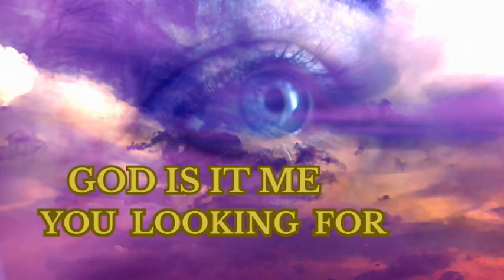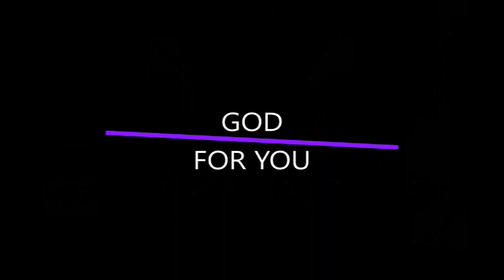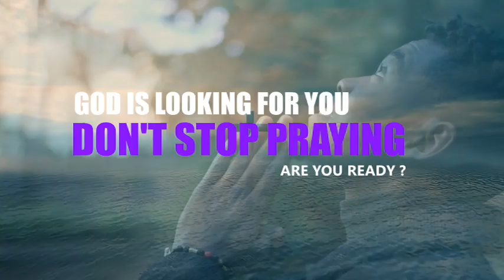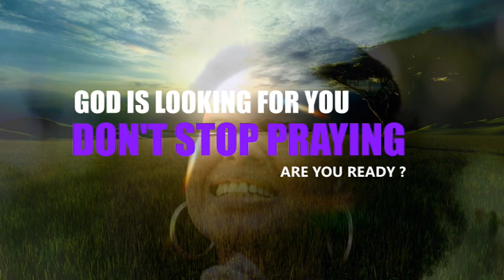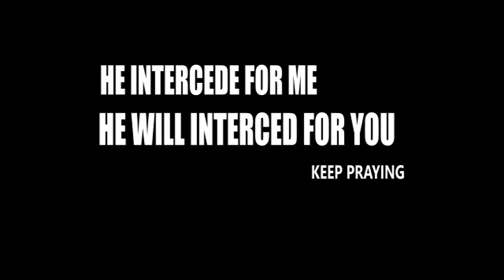God, is it me you're looking for?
God is looking for you,  are you ready? Pastor Celia go deep into the word and direct us on how much God is looking for you, and how we should keep praying even when it seems like there is no way.